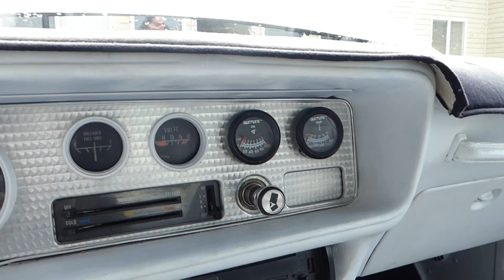1977 Pontiac Firebird Formula